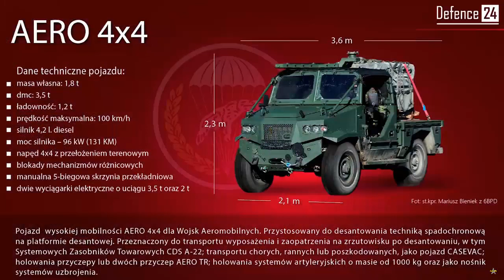Poland launches the Kafar Aero 4x4 High Mobility Vehicle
A consortium of four Polish companies namely Auto Podlasie, Auto Special Modlniczka, Hibneryt and Kafar Bartłomiej Sztukiert, unveiled the Kafar Aero 4X4 High Mobility Vehicle (HMV) at the MSPO International Defense Industry Exhibition 2023 in Poland.

The Kafar Aero 4X4 is designed for use by Special Forces in an air -droppable vehicle.

This versatile vehicle can be used for a variety of military applications, from transporting equipment and supplies via airdrop to artillery towing systems.

The Kafar Aero 4X4 is built using the Toyota Land Cruiser platform , supported by a 4,200 cc diesel engine that produces 131 hp.

On flat roads, the vehicle can reach a top speed of 100 km/h. Equipped with run flat tires, which allows it to continue driving even if the tire is punctured by a bullet.

It has dimensions of 3.6 m long, 2.1 m wide, 2.3 m high, and weighs 1.8 tonnes.

For a safe airdrop two parachutes are required and a minimum landing area of ​​700 square meters.

In addition, the Kafar Aero 4X4 can be moved by air, hung by a helicopter or tucked into the belly of a C-130J or C-295M transport aircraft.

The 6th Airborne Brigade, a high-readiness airborne mobile unit of the Polish Army, is one of the main users of the Kafar Aero 4X4.

This vehicle enhances the capabilities of the brigade by serving as a multi-purpose platform for transporting equipment and supplies.